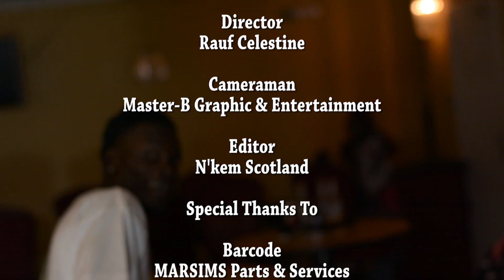Kaspa De Lyrical - Get Krazy (Official Music Video)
Written & Performed by: Kaspa De Lyrical
Produced by: Leetech Studios(Vocals, Mix & Mastering) and Ron Browz(Instrumental)
Origin: Trinidad & Tobago

“Get Krazy”
Written by: Nkem Scotland

Lyrics:

Stand Up!
Bust ah move!
Do your dance!
Do what you do!
Now everybody!
Stand Up!
Bust ah move!
Do your dance!
Now everybody

7x:Get!
Get crazy!

When I do my dance
I don't care what no body say
This is my dance
So imma do it my way
Breda please
Who is you to tell me I can't dance?
Who is you to tell me
I can't wave my hands
Dannn!
You don’t even have a bachelor’s in dance
You don’t even know who invented the word dance
2x:
Just move, Shut Up!
Move and do yo dance!!!

Stand Up!
Bust ah move!
Do your dance!
Now everybody!
Stand Up!
Bust ah move!
Do your dance!
Now everybody

7x:Get!
Get crazy!

Hit the Jackson
The MJ thriller
Or Michael Jordan
The three-point winner!
Like swoosh
We blazing up them wishers
Feds in the dance
On the low
They taking pictures
So you know I'm posing up
With a stag in my hand!
Looking at em girls
Throwback on they man!
We get crunked and turnt up
Boy yuh must be mad
We do this from Baego
all the way to Japan!

Stand Up!
Bust ah move!
Do your dance!
Now everybody!
Stand Up!
Bust ah move!
Do your dance!
Now everybody

7x:Get!
Get crazy!

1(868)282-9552